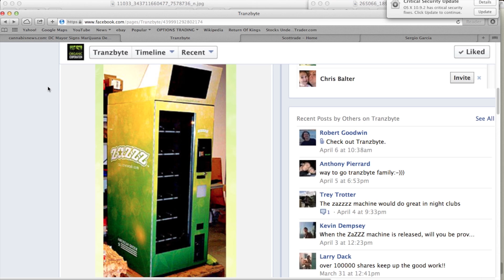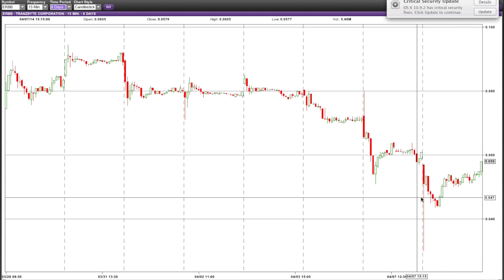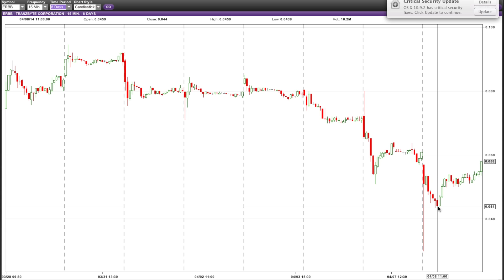ZaZZZ MariJuana VENDING Machine WRAPPED! ready for distribution! ERBB Unveiling on April 12th!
the ZaZZZ Machine many doubted is finally wrapped and ready for distribution! this machine will be leased all across canada and the usa. Leasing these machines will bring a steady revenue to Tranzbyte Corp.

also some opinions on the future of the marijuana penny stock sector